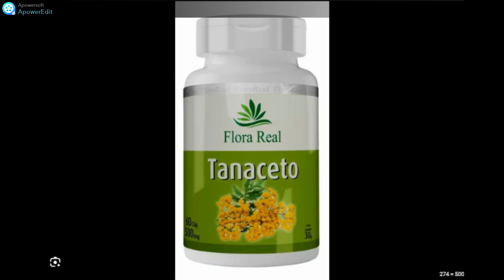Tanaceto para que serve